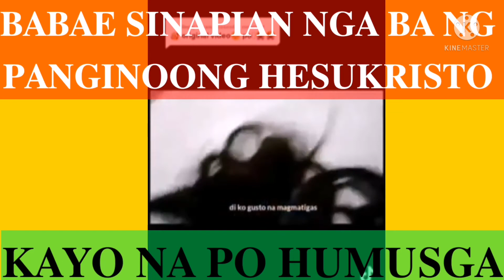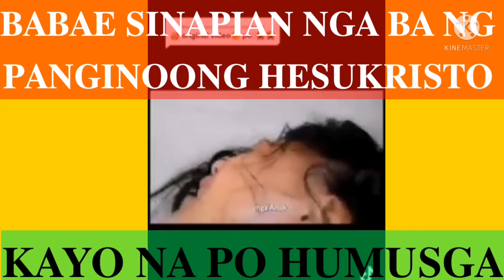𝐁𝐀𝐁𝐀𝐄 𝐒𝐈𝐍𝐀𝐏𝐈𝐀𝐍 𝐍𝐆𝐀 𝐁𝐀 𝐍𝐆 𝐏𝐀𝐍𝐆𝐈𝐍𝐎𝐎𝐍𝐆 𝐇𝐄𝐒𝐔𝐊𝐑𝐈𝐒𝐓𝐎?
𝐁𝐀𝐁𝐀𝐄 𝐒𝐈𝐍𝐀𝐏𝐈𝐀𝐍 𝐍𝐆𝐀 𝐁𝐀 𝐍𝐆 𝐏𝐀𝐍𝐆𝐈𝐍𝐎𝐎𝐍𝐆 𝐇𝐄𝐒𝐔𝐊𝐑𝐈𝐒𝐓𝐎 𝐏𝐀𝐑𝐀 𝐌𝐀𝐆𝐏𝐀 𝐇𝐀𝐘𝐀𝐆 𝐍𝐆 𝐊𝐀𝐍𝐘𝐀𝐍𝐆 𝐒𝐀𝐋𝐈𝐓𝐀